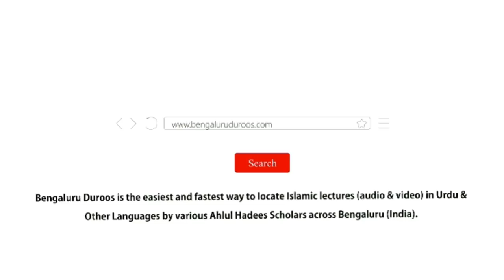Gharon Ki Islaah Kaise? by Ustaad Najeeb Baqali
Gharon Ki Islaah Kaise? by Ustaad Najeeb Baqali from Ijlaas e Aam held on 11th November 2018 @ Masjid e Ahle Hadees, Vaniyambadi, TN, India.

Event organized by: Masjid e Ahle Hadees, Vaniyambadi